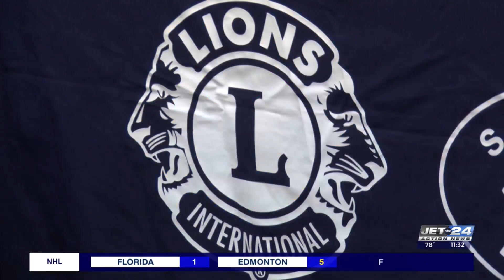Friday Night Lights Part Two, 6-21-24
Friday Night Lights with Mike Fenner